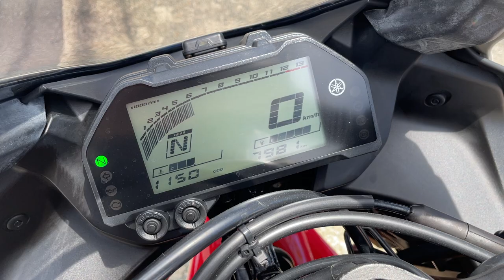YZF-R25 2022年 中古車 バイクショップ名:エナジーモータースタイル 東大阪店